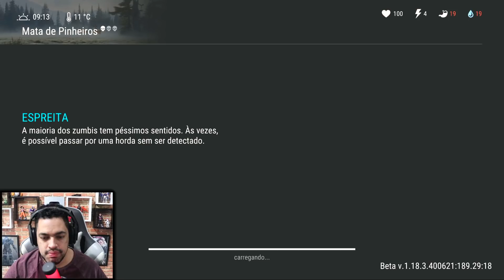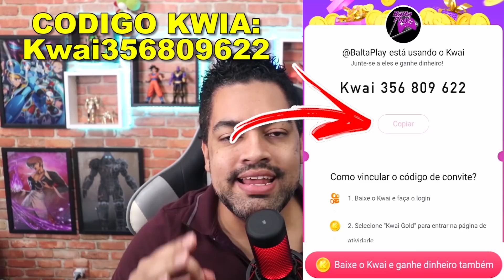COMPLETA MISSÃO INVASOR RAPIDAMENTE - Apostila Last Day 2.0 #95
►►USE O CODIGO NO KWAI PARA GANHAR DINHEIRO:
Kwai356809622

►►CÓDIGO TIK TOK PARA GANHA DINHEIRO:
J0142737